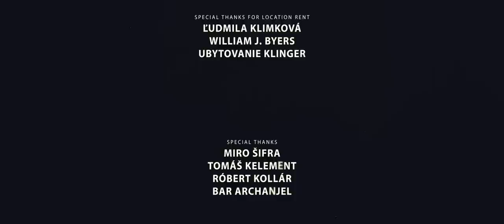Zdenka Predná - Dýcham (Oficiálne video)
Druhý singel zo Zdenkinho albumu Amulet.

Text: Zdenka Predná
Hudba: Zdenka Predná & Littlebeat
Video: Branko Jašš (frametouch)